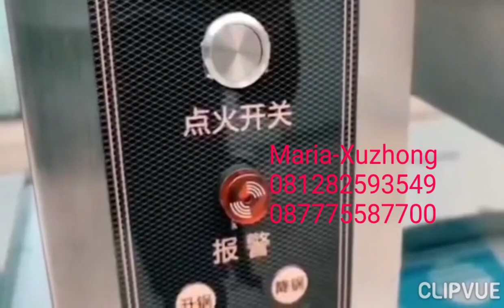mesin masak robot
Hubungi
Xuzhong  (principle)
MARIA
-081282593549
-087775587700